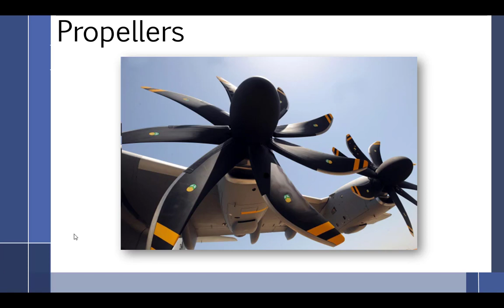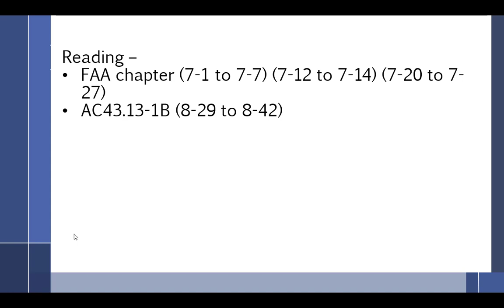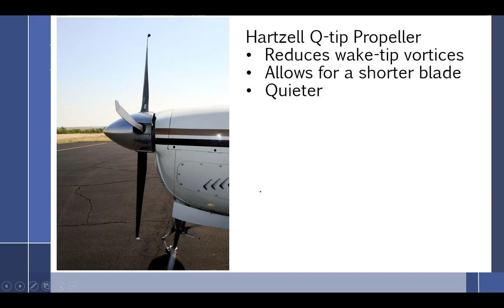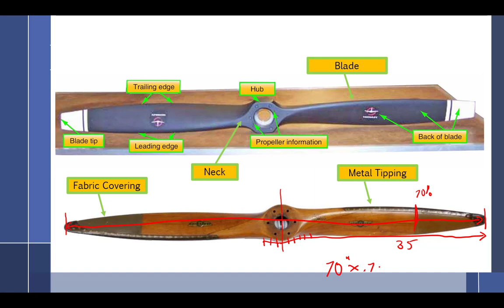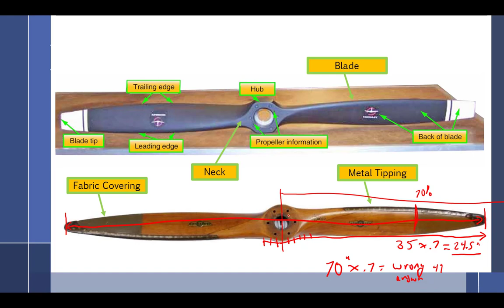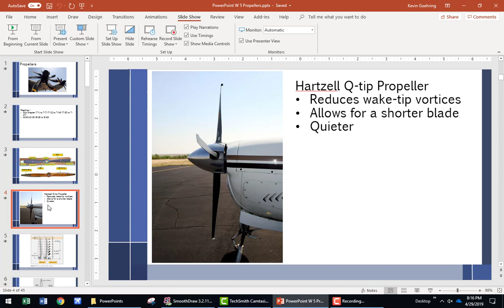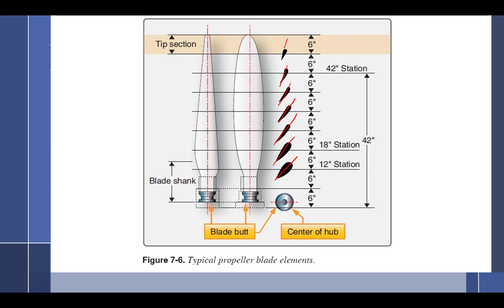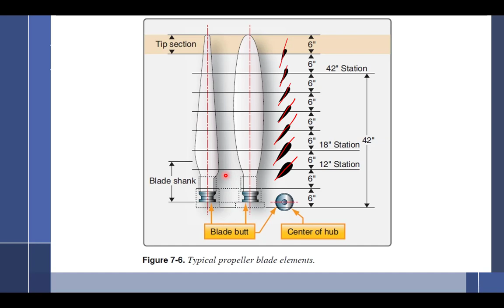4.29 part 1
This week we will discuss propellers.  In this sectin Kevin discusses propeller nomenclature and begins discussing propeller theory.